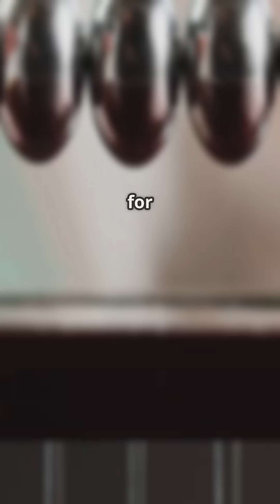The Basics of Aerodynamic Lift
Here is a quick video discussing the basics of how lift is produced on an airfoil. Enjoy!